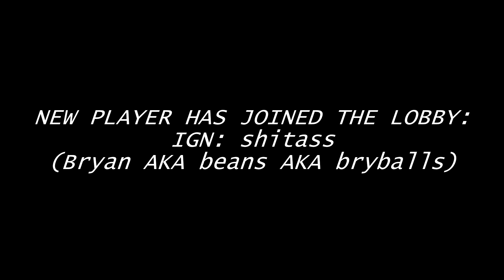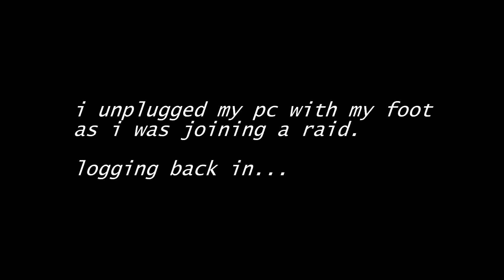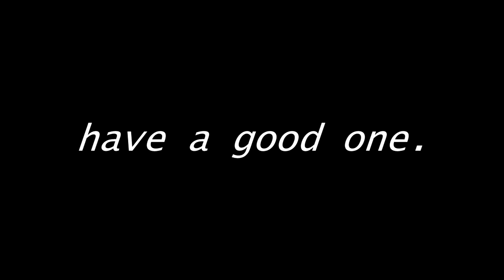Tarkov With Dummies - Clips and Coms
oh fuck oh shit